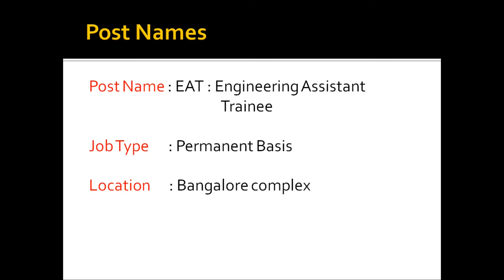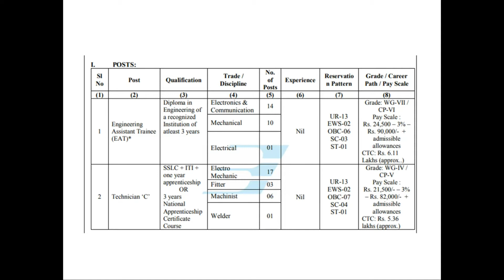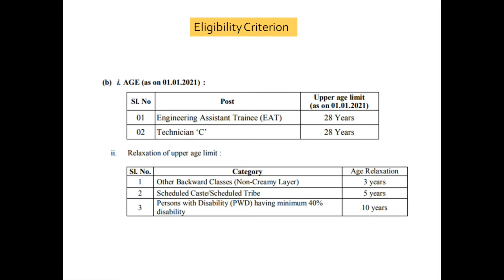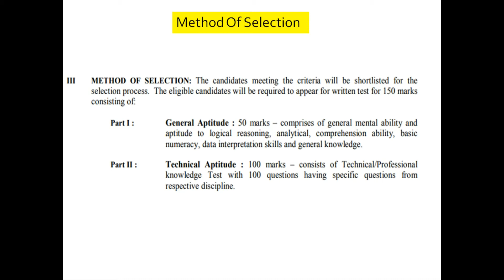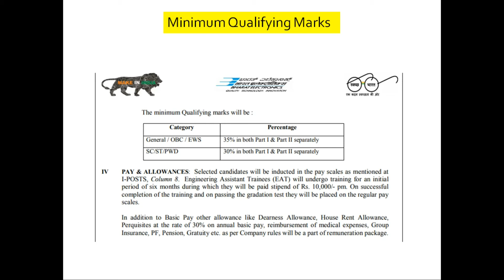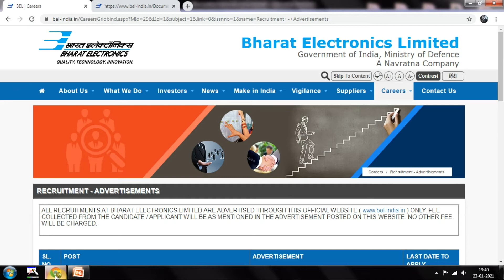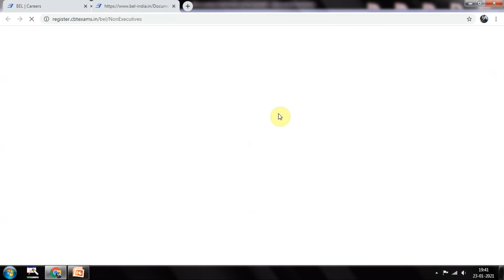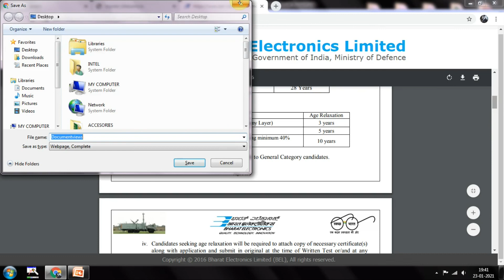BEL recruitment for Diploma and SSLC + ITI 😃/BEL recruitment 2021/ETA and technician recruitment bel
In this video are going to see bcl recruitment for the post of 88 which is basically on diploma sslc iti students .Bharat electronics limited that is the el is recruiting for the post of engineer trainee assistant for the bangalore branch .Recruitment in the bharat electronics limited for it a based on diploma qualification .Bharat electronics limited recruitment for technician see posts based on a sslc and iti qualification.Bharat electronics limited recruitment 2021 .Bel recruitment 2021.Notification for the recruitment of ETA engineers based on diploma in bangalore.

please